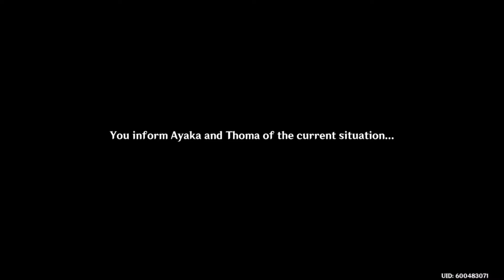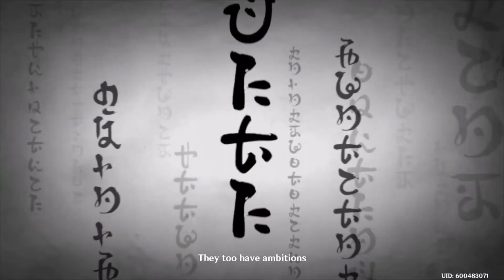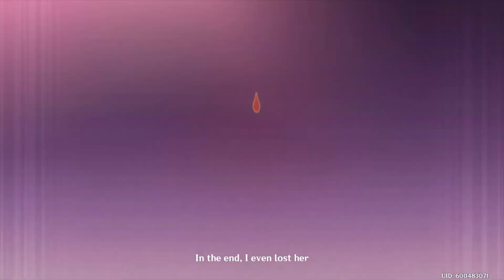Omnipresence Over Mortals - Archon Quest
Thought I was gone eh, so did i. Anyways, here is part three of Ei's Story quest. I would say I enjoyed the story, the characters, and the animation of Ei nearing the end was amazing. I look forward to doing her character quest and diving deeper into who is Ei. That's it for me, so you can all enjoy it and look forward to the next one.

Follow me on these other platforms to stay updated on what I do: